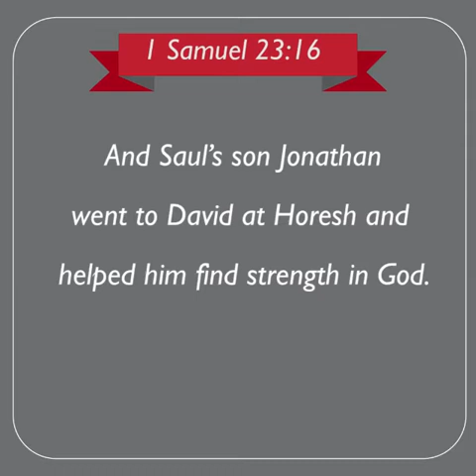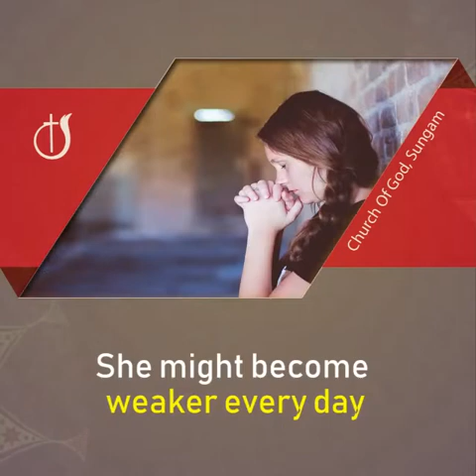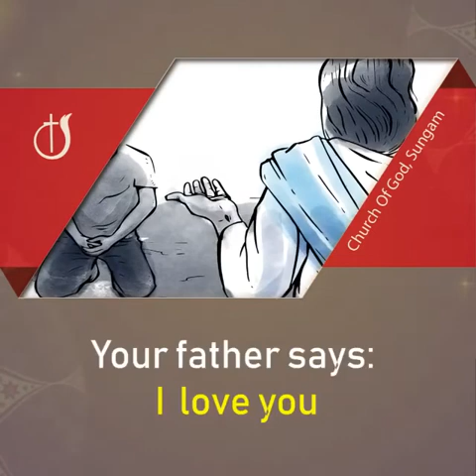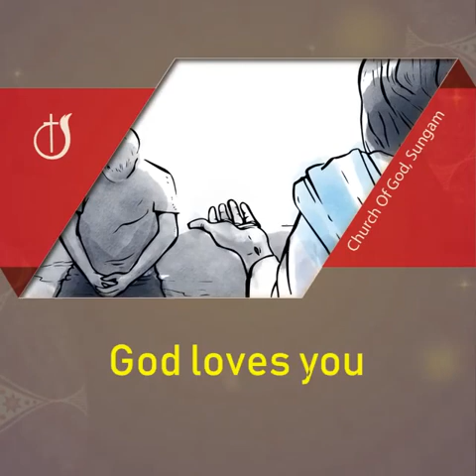BEAR WITH THE WEAK